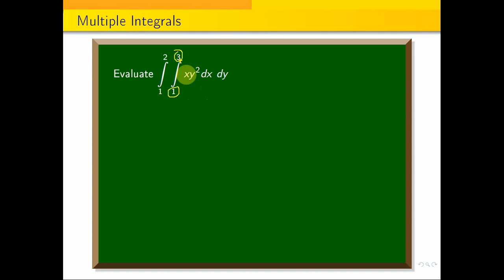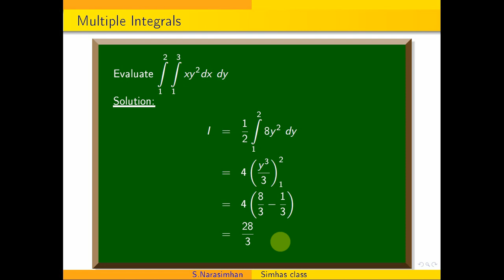Doubleintegration || Evaluate integral 1 to 2 integral 1 to 3 xy^2dx dy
Evaluate integral 0 to 1 integral 0 to 2  integral 0 to 3 xyz dx  dy dz